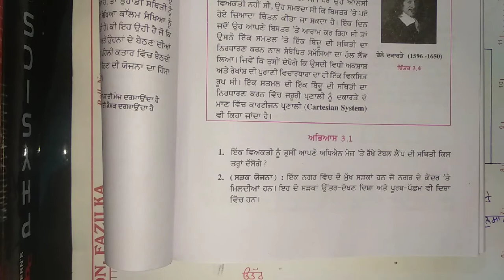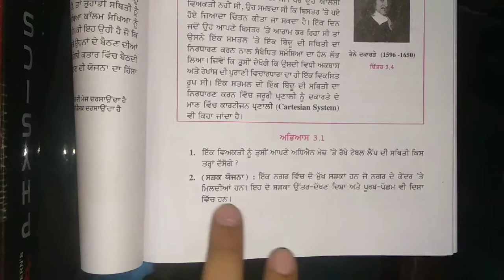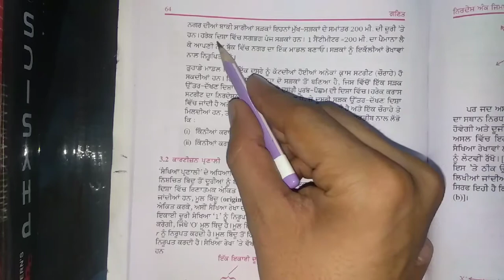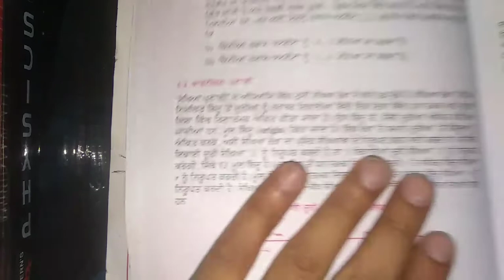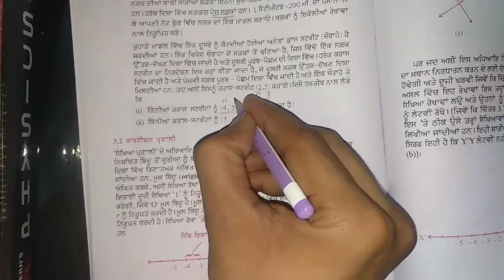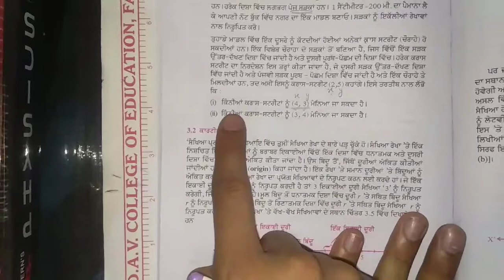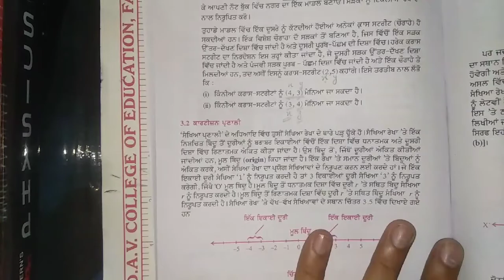Part 2: ਨਿਰਦੇਸ਼ ਅੰਕ ਜਮਾਇਤੀ /Co-ordinate Geometry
ਨਿਰਦੇਸ਼ ਅੰਕ ਜਿਮਾਇਤੀ /Co-ordinate Geometry

Exercise 3.1 / ਅਭਿਆਸ 3.1
Question 1& 2 / ਪ੍ਰਸ਼ਨ 1 ਅਤੇ 2

by ਅੰਕੁਸ਼ ਖੁੰਗਰ